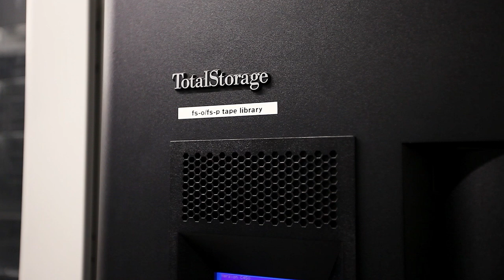UNLOC: Research unlocking the capacity of optical communications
UNLOC is the UK research programme focused on unlocking the capcity of optical communications. It is a collaborative project between UCL, Aston University and many industrial partners, and funded by the Engineering and Physical Sciences Research Council (EPSRC).